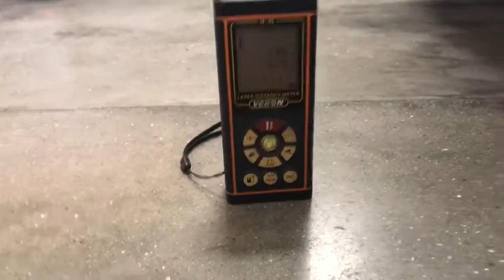socma #3.5ton lpg forklift #4.8meter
SOCMA China which OEM for Sany,XCMG,Zoomlion China  ,
we offer forklift, material handling equipment,telescopic forklift,
empty container handler,reach stacker,loader,excavator,crane and so on.